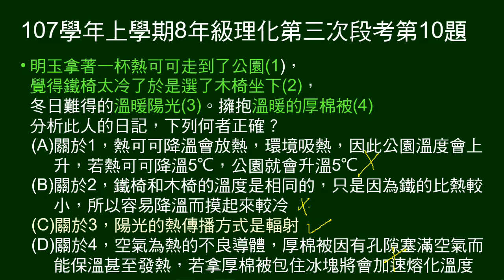107學年上8年級理化三段第10題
給一段日記內容，問敘述何者正確。